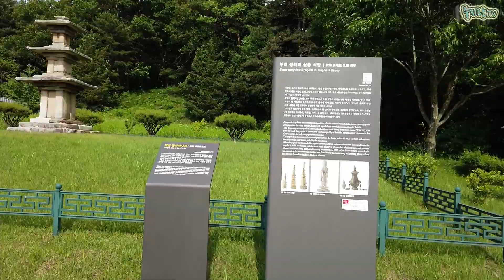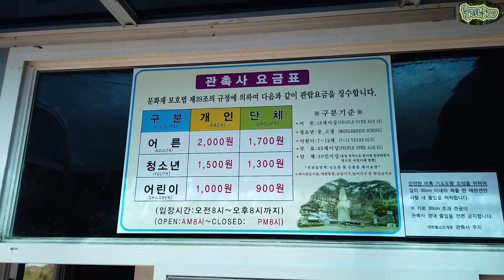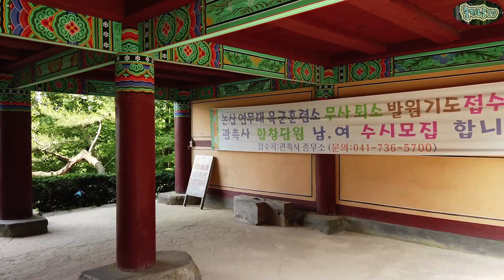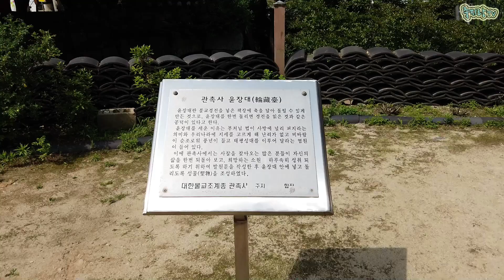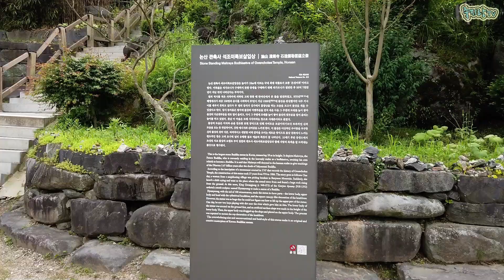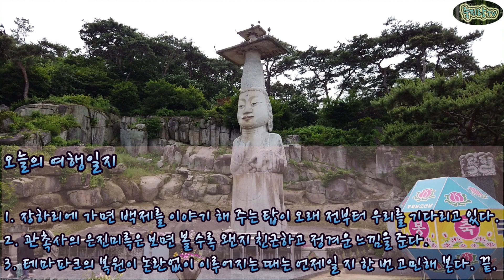[문화유산답사기 Vol.6/No.80] - 부여 장하리 삼층석탑, 논산 관촉사, 백제문화단지(Three-story Stone Pagoda & Gwanchoksa Temple)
오늘의 목적지는 고려시대에 세워졌지만 옛 백제의 분위기를 은연중에 흘리고 있는 '부여 장하리 삼층석탑'과, '은진미륵'이라는 이름으로 더 유명한 '석조미륵보살입상'이 위치해 있는 '논산 관촉사', 그리고 최근에 만들어졌지만, 백제의 과거를 오늘에 재현해 놓은 테마파크인 '백제문화단지' 이렇게 총 세곳입니다.
 이번 방문에서 느낀 것은, 과거에 적지 않은 시간 동안 '백제'라는 이름으로 존재했던 장소들이 이제는 더 이상 그 이름으로 불리지 않게 되었지만, 그래도 왠지 모르게 그 느낌과 정신은 사라지지 않고 계속해서 이어져, 비록 시대도 다르고 생긴 모습도 다르지만 과거의 '백제'는 이러했었노라고 말해 주는 듯한 유산들이 지금도 우리에게 존재하고 있다는 고마움이었습니다.
 물론 그저 개인적인 생각일 뿐이긴 하지만, 여러분들께서도 이번 영상을 통해 옛날을 향해 열려있는 우리 시대의 '여행'을 즐겨 주셨으면 하는 바램입니다.^^

그럼 오늘도 행복한 시간 되시기 바랍니다!

◈ 답사지

1. 부여 장하리 삼층석탑(Three-story Stone Pagoda in Jangha-ri, Buyeo)
 충청남도 부여군 장암면 장하리에 있는 고려시대의 삼층석탑으로, 1963년 대한민국의 보물 제184호로 지정. 일반적으로 부여 정림사지 오층석탑(국보 제9호)의 양식을 모방하여 지어진 것으로 알려져 있음. 1931년에 탑신 1층의 몸돌에서 상아불상, 목제탑, 다라니경 조각 등이 발견되었고, 1962년 해체 수리시에는 2층에서 지름 7㎝, 깊이 12㎝로 사리를 두는 공간이 발견되었는데, 그 안에는 41개의 사리가 들어있었다고 함. 현재 이 유물들은 모두 국립부여박물관에서 소장하고 있는 것으로 알려짐.

2. 논산 관촉사(Gwanchoksa Temple, Nonsan)
 고려 광종 19년(968) 혜명이 창건한 사찰로, 중국의 지안이라는 스님이 이곳에 있던 석조미륵보살입상을 보고 "마치 촛불을 보는 것같이 미륵이 빛난다."라고 말한 이후, 관촉사(灌燭寺)라는 이름이 붙여졌다고 함. 경내에는 옛 지명(충청남도 논산시 은진면)을 따라 흔히 '은진미륵(恩津彌勒)'으로 널리 알려져 있는 석조미륵보살입상(국보 제323호) 외에도 보물 제232호인 관촉사 석등, 배례석, 석탑, 석문 등 많은 문화유산들이 산재해 있으며 특히 석조 미륵보살입상은 높이 18.12미터, 둘레 9.9미터로 천연의 화강석 암반 위에 허리 아랫부분, 상체와 머리 부분을 각각 하나의 돌로 조각하여 연결한 작품으로, 관촉사 사적비 내용에 따르면 혜명스님을 비롯한 석공 100여명이 건설하였다고 전해지고 있음.

3. 백제문화단지(Baekje Cultural Land, Buyeo)
 충청남도 부여군 규암면 합정리에 있으며, 1993년부터 2010년까지 총 17년간 약 8,077억을 투자하여 조성된 테마 공원. 단지 내에는 입구인 정양문(正陽門)을 비롯하여 백제 왕궁인 사비궁과 대표적 사찰인 능사 등이 재현되어 있으며, 능사의 연못에 있는 수경정(水鏡亭), 계층별 주거문화를 보여주는 생활문화마을, 개국 초기 궁성인 하남 위례성, 고분공원, 백제역사문화관 등 여러 시설들이 방문객들을 기다리고 있음. 다만 복원과정에 조선식 건축양식이 주로 사용되었다는 점에 대해 비판하는 견해가 있으며 이러한 점들은 복원해 있어 아쉬운 부분이라고 할 수 있으나, 백제시대의 흐름을 일목요연하게 찾아볼 수 있다는 점에서는 한 번쯤 방문해 보는 것을 추천함.

◈사용음원 : 유튜브 오디오 라이브러리

2. Run Until Your Wings Grow - Late Night Feeler
3. Resolution - Wayne Jones